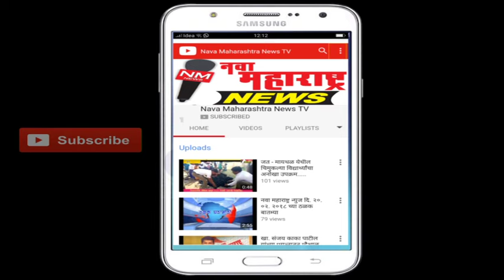अकिवाट : विद्यासागर हायस्कूलमध्ये होणार आकर्षक हिरवळ :नवा महाराष्ट्र न्यूज